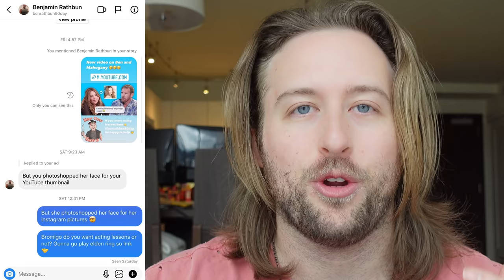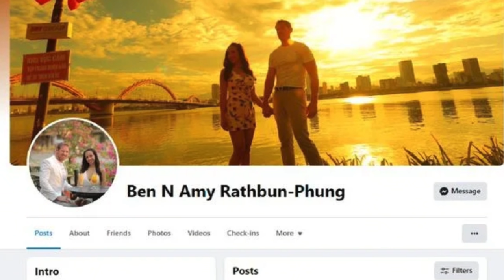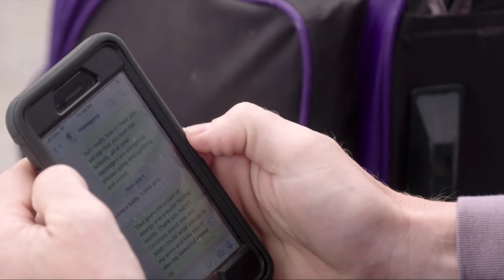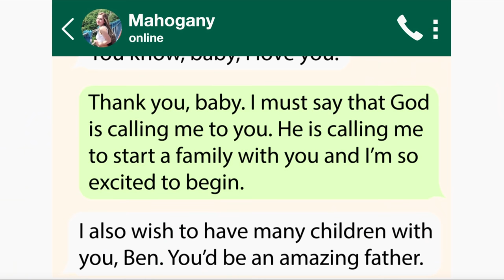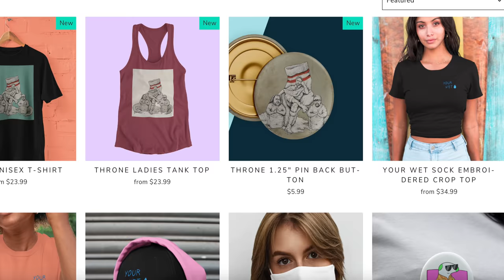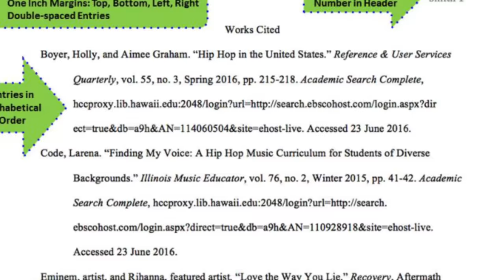Mahogany asked Ben for Money | 90 Day Fiancé: Before The 90 Days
Mahogany wants more money oh snap here we go again. Ben was raised in a christian cult but now that he left he's chasing younger girls in peru. Ben is 52 and in a relationship with a Catfish named Mahogany who is age 22. Is it Cap or nah honestly idk but here are my thoughts.